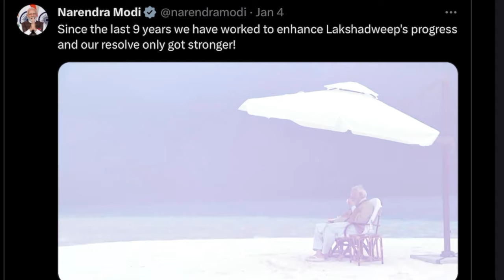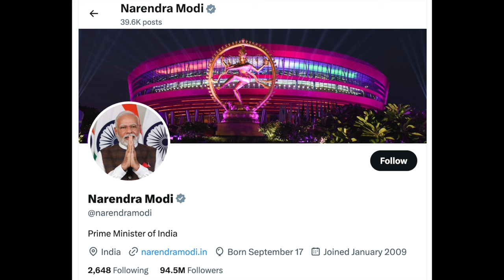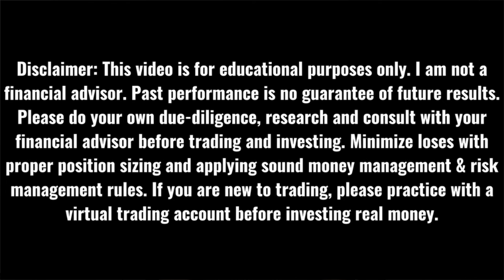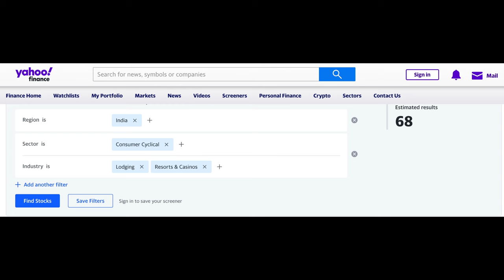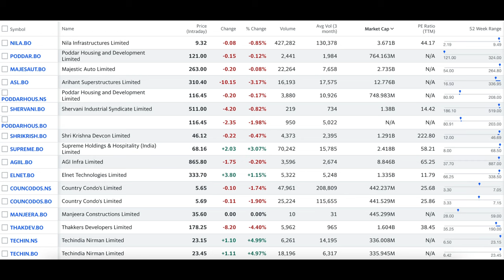Investing in Lakshadweep Hotel Stocks | David Das | Think And Retire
In this video, I delve into the impact of PM Modi's visit on investing in hotel stocks in Lakshadweep, an archipelago known for its stunning natural beauty and tourism potential. With the hashtag ExploreIndianIslands, we explore the investment opportunities that have emerged following PM Modi's visit, highlighting potential growth areas and key factors to consider when investing in this unique market.

As PM Modi's visit has brought renewed attention to the region, I try to find opportunities for investors looking to capitalize on the island's growing tourism industry.

Don't miss out on this opportunity to gain valuable insights into investing in Lakshadweep's hotel stocks. Join the conversation using ExploreIndianIslands and share your thoughts on investing in Lakshadweep's hotel stocks after PM Modi's visit in the comments section below.

✅ David Das, Ph.D. is a YouTuber, author, investor, and retired engineer. Since the late 1990s, he has been a stock market DIY (Do It Yourself) investor. He earned a Ph.D. in Civil Engineering, worked for 26 years in his career, and retired from his corporate position in 2015.

✅ MY BOOK: "Make Money Trading Leading Stocks"

I am not a financial advisor or a tax consultant. Under no circumstances, the information is considered a recommendation to buy or sell any stocks, options, or any other securities. Please do your own due diligence, research, and analysis and consult with your registered financial advisor before making any investing decisions.